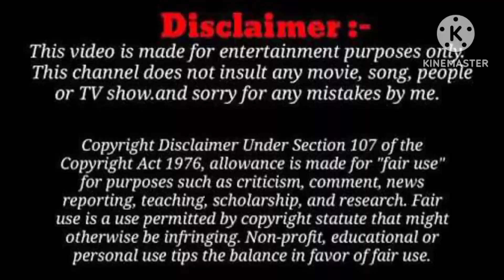சிறு எறும்பின் ஆச்சரியமூட்டும் செயல்(தமிழ் கதைகள்)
Tamil stories and rhymes for kids#தமிழ் கதைகள்திருக்குறள் கதைகள் பழமொழி கதைகள் moral stories